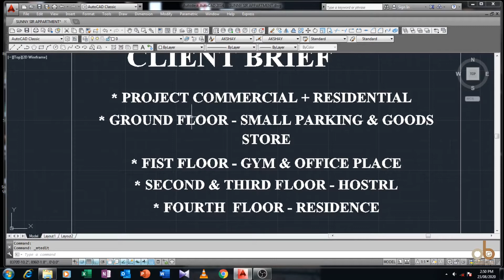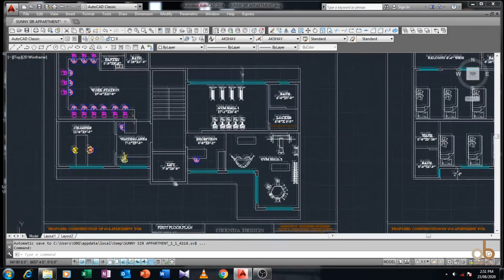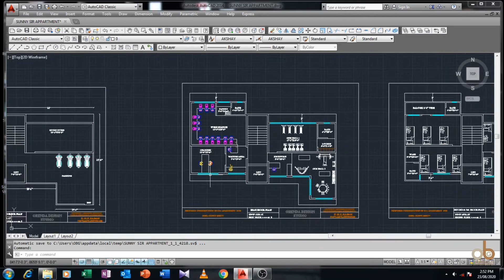G+4 APARTMENT PLAN REVIEW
You can also watch our previous videos through following links.

1) We provide basic planning and design of Residential bungalow, Row-houses,Farms Houses, Apartments, and All other type of Commercial projects.
2) We provide Structural Design & Detailing.
3) We provide Vastu solutions for any type of projects.
4) We provide Interior and Exterior designs of all type of projects                     ( both 2D &3D  ).
5) We Can execute project in all parts of Maharashtra.

About : Orenda Design Studio is a YouTube Channel, where you will find Construction related videos, Interior work related videos, Engineering Lectures videos, Structural Design Software Lectures video, Videos of 3D drawing etc. Videos are in Marathi, English, Hindi etc.New Video is Posted on Regular Basis :)